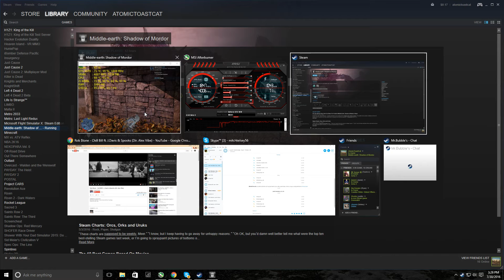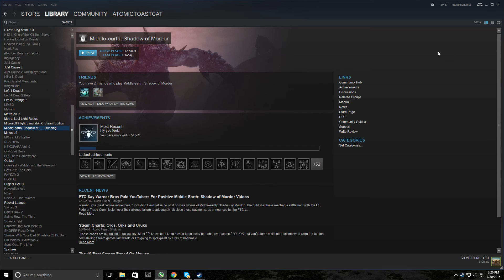Nvidia GTX 1070 - Middle Earth Shadow Of Mordor 1080p Gameplay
PC Specs Used In Test
I5 4690k At 4.5GHZ
16Gb Of Ram
Nvidia GTX 1070 Founders Edition